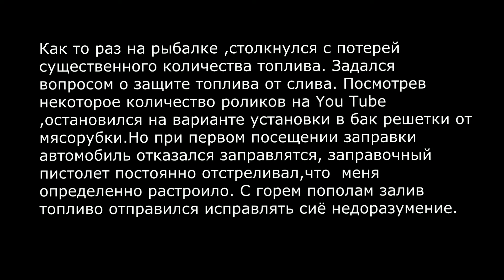Защита бака от слива бензина на Ниве.